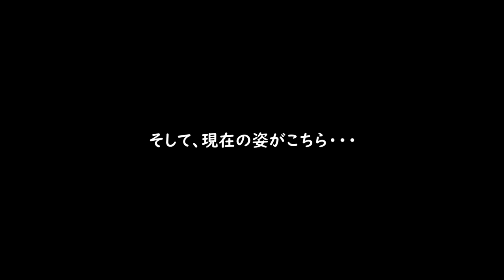【使用結果】ブンキャオ特製！「金龍直撃水中ライト」の威力公開！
設置から約1ヶ月半、驚きの結果に・・・
※この水槽内にいる過背金龍は全て（5万円～8万円弱以内）ヤフオクで購入した個体です。

★【BASE】AQUA MAKERオリジナル アイコンステッカー